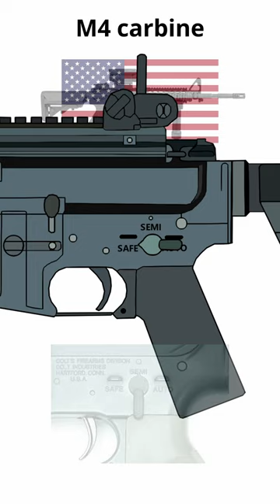Ep.8º US Militray m4 Carbine Rifle